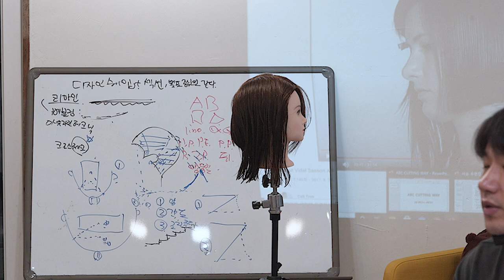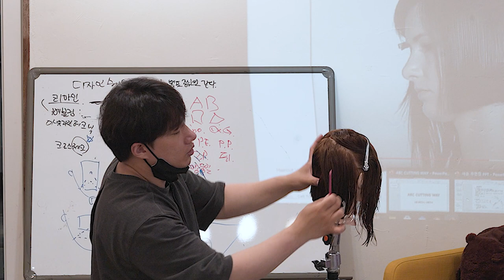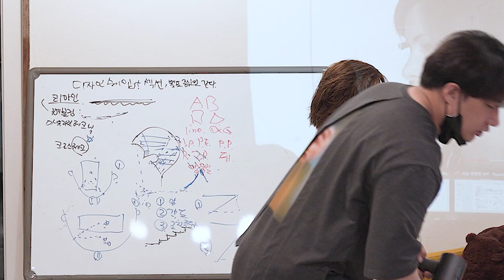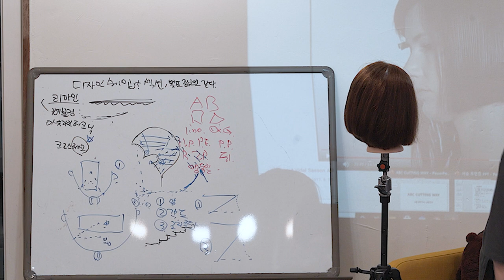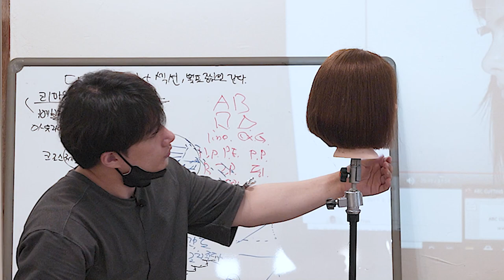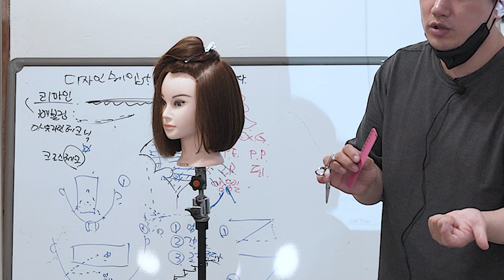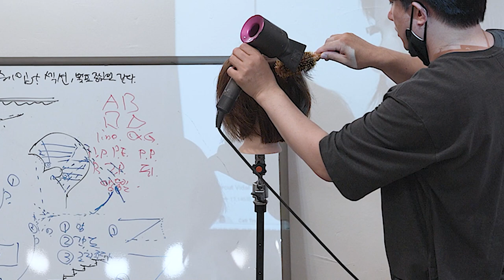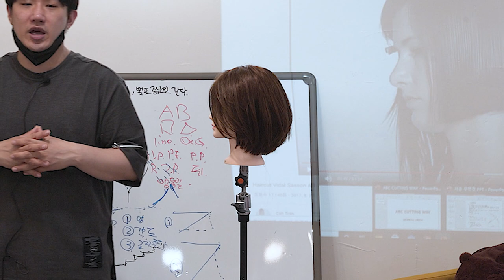여자보브컷 사순 ab커트로 제대로 응용해 자르는법! feat. sassoon 사순커트강의 커트강의 사순ab커트 라인커트 원랭스커트 그라쥬에이션 커트 단발커트 보브단발커트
살롱에서 40-50대 고객님들이 가장 많이 자르는 고급스러운 보브컷 단발커트 스타일입니다.

비달사순 ab커트에 한국인에게 맞는 질감처리 방법과 블로우드라이 방법으로 최대한 자세하게 설명했습니다.

감사합니다.